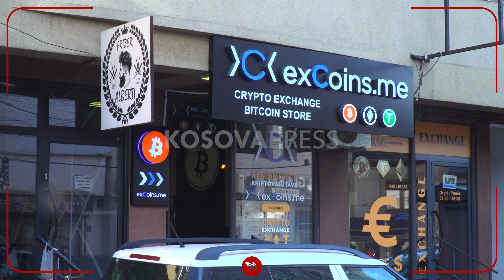Policia jep detaje për plaçkitjen e lokalit në Tophane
Një këmbimore e kriptovalutave është plaçkitur paraditen e sotme në Prishtinë.

Rastin në fjalë e konfirmoi për KosovaPress, zëdhënësja e Policisë së Kosovës, Flora Ahmeti e cila tha se policia ka dalë në vendin e ngjarjes dhe se bazuar në informacionet e para, dyshohet se nën kërcënimin e armës është grabitur një shumë parash.